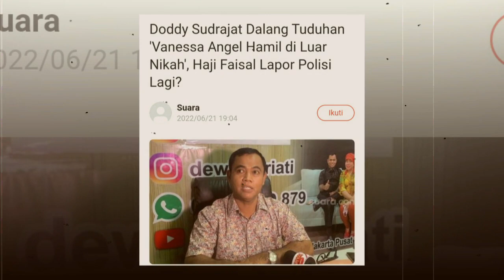TANTANGAN H FAIZAL!! SOAL TIARA MARLEEN SEBUT DODY DALANG KASUS VANNESA H4MIL DULUAN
TELAK!!! JAWABAN H FAIZAL SOAL TIARA SEBUT DODY DALANG KASUS VANNESA H4MIL DI LUAR NIKAH

Salam Santun,
Sugeng Rahayu 🙏